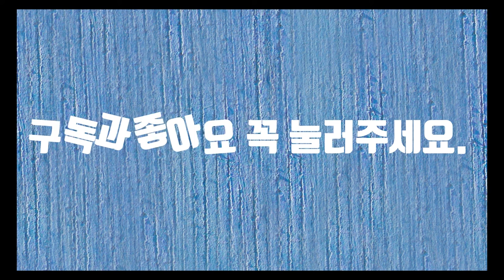손목시계-시낭송(야핏 유료광고 30초 포함)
시계라는 말은 시간을 재거나 시각을 나타내는 기계나 장치를 통틀어 일컫는 말이라고 사전에 나옵니다. 사람이 시계를 만들었지만 언제부터인가 사람들은 시계에 갇혀 사는 것 같습니다. 마치 무언가에 쫓기듯이 살고 있습니다. 손목시계를 보면서 달려가거나 손목시계를 보면서 안절부절못하는 모습을 쉽게 볼 수가 있습니다.
어렸을 적 손목시계는 보석과 같은 존재였습니다. 지금이야 흔하디흔한 게 시계라지만 그 때는 달랐습니다. 어쩌면 시계는 신분의 상징이기도 했습니다. 그래서 그런지 결혼할 때 예물로서 시계를 준비하곤 합니다. 그만큼 귀하기 때문에 시계를 물려주기도 했습니다.
영원히 갈 것만 같던 시계가 어느 날 멈춰버리면 온 세상을 잃어버린 것과 같을 것입니다. 배터리를 갈아주면 다시 힘차게 돌아가는 시계. 하지만 지나버린 시간들은 다시 오지 않습니다. 그러나 추억은 시계와 더불어 오늘도 힘차게 돌아갑니다.